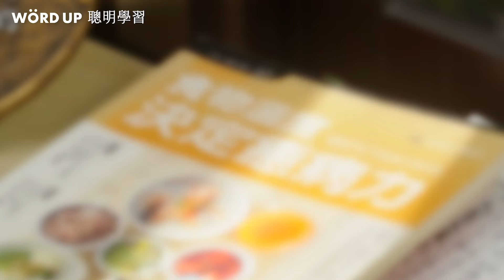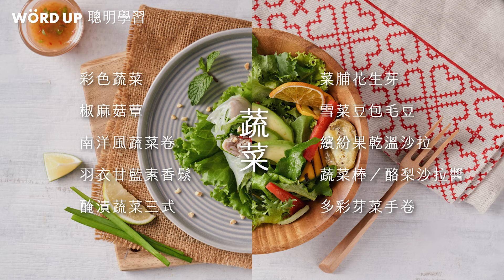食療教母的 35 道私房菜｜用廚房取代藥房的美味食癒力｜課程介紹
食療教母的 35 道私房菜｜線上課程

用廚房取代藥房，食物就是最好的藥物。
每一口吃進去的菜，都是我們對身體最好的投資。

大家好，我是喻碧芳。
我實踐低溫、低碳、減糖、減敏排毒飲食經20多年了，
從人生的低谷、一直到透過吃來找回健康與自信心。

這些年來我跑遍全台灣尋找有機食材，並且將這些健康的食材，
透過低烹調 x 自然調料變得色香味俱全。

其實要好吃非常地簡單！
這堂課一開始，我會跟美寶營養師一起，
讓大家先
再教大家
涵蓋主食 蔬菜 肉類 湯品 甜點 這些
而且在 短時間 就可以做出來的料理
當然裡面也包含 東雅小廚的經典名菜哦！

想吃又怕不健康、不敢吃的 加工食品，其實自己動手做也很健康！
這堂課我會從原型食物的概念，教大家自己做出無毒安心的火鍋料及健康的滷味，
以及各種清爽的養生飲品、讓你吃得開心也吃得安心！

我想邀請你跟我一起，
對飲食多一份健康的意識、找回身體的自主權！
每一口吃到的料理，都是我們對身體最好的投資。